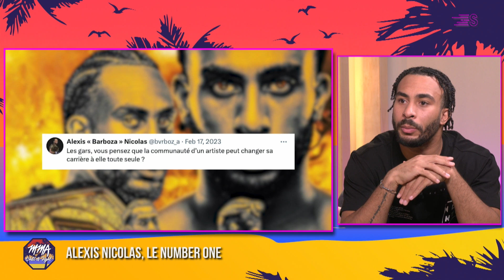MMA Chill & Fight #6 avec Alexis Nicolas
L'un des plus grands champions des sports de combat français du moment est avec nous : Alexis Nicolas ! Le 6 avril 2024, il est devenu le premier champion du monde français du One Championship, la plus grande organisation au monde de kickboxing. Dans sa catégorie des poids légers, il a vaincu l'une des légendes de la discipline, invaincu au One, Regian Eersel.